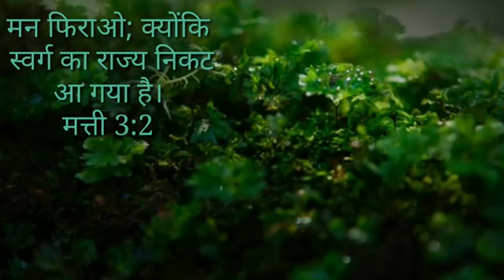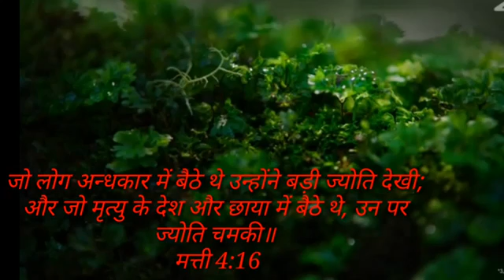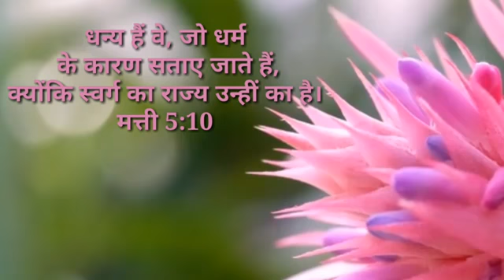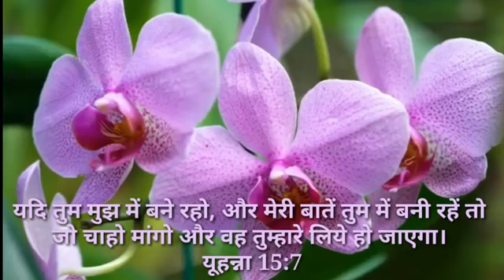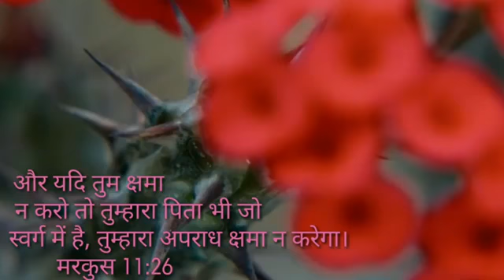Praise the lord source: PSGuriya/jar video from: Salil RK Mishra.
Source : Rev P .S. Guriya ,JSR Video from Sail Mishra/JSR